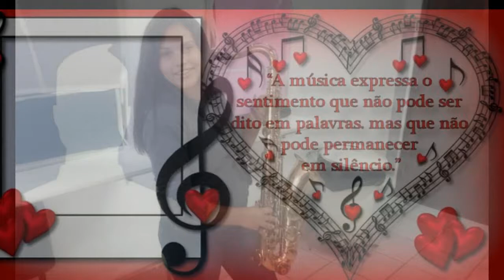Oficina Musical Antônio dos Santos Farias 3